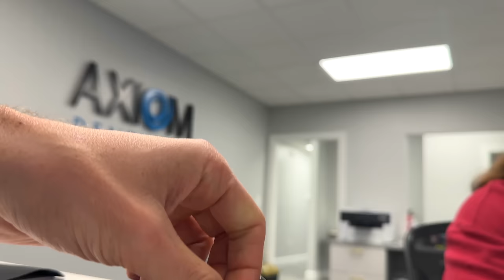This was a very bad day....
Team RAR
4501 New Bern Ave

In episode 272 of Carter’s Life, @CarterSharer Carter Sharer and @teamrar6854 Team RAR (@baileypayne Bailey Payne, @RyanPrunty Ryan Prunty, @StovesKitchen Stove’s Kitchen, @LizzyCapri Lizzy Capri and Carter Sharer) carters lambo aventador breaks down and there is a horrible noise coming from the worlds most expensive customized car. Then carter has to go in and get surgery at the dentist.

Someone Gave Me The World's Largest Mystery Box!!